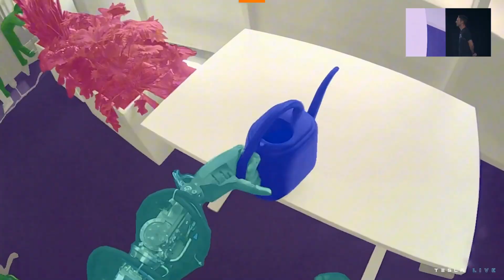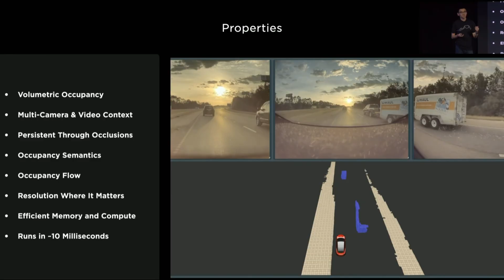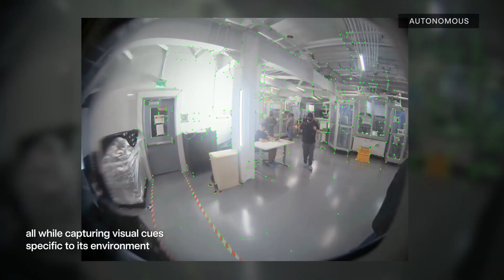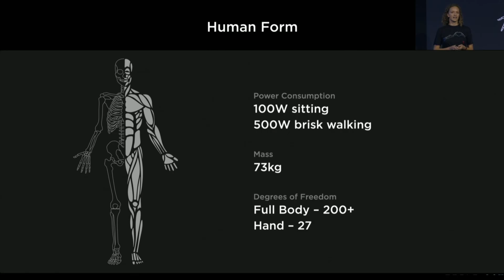Tesla's Optimus Humanoid Robot: Key Competition and Market Opportunity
In this video, I explore everything that is publicly known about Tesla's Optimus humanoid robot, including a closer look at two of its closest competitors. I also explore the humanoid robot market and potential value for Tesla $TSLA investors.

You can also find me on X @TSLAFanMtl.